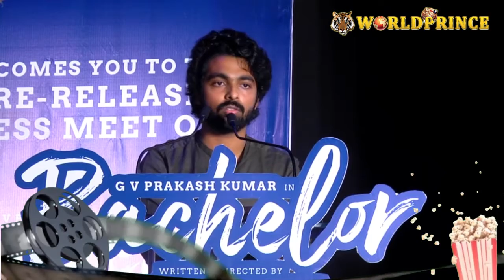Take on love - its a emotional film - bachlore tamil movie | G.V.Prakash speech